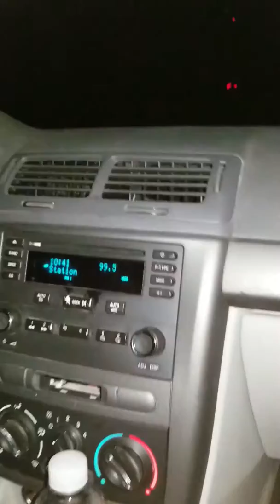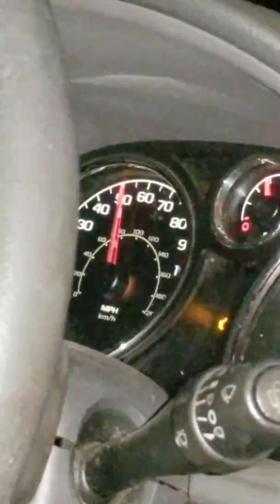TheDakotagamingbrothers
Starting  a YouTube channel to help out our family please give us love and support